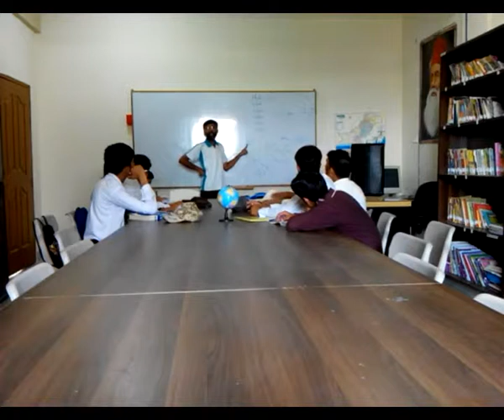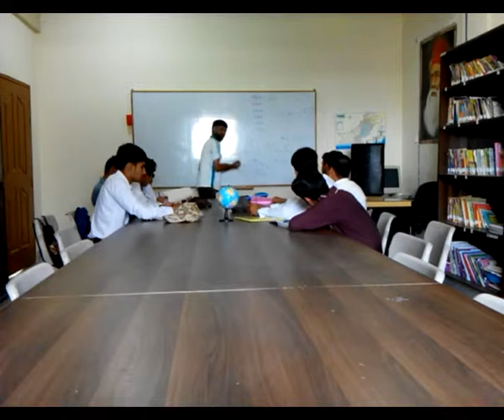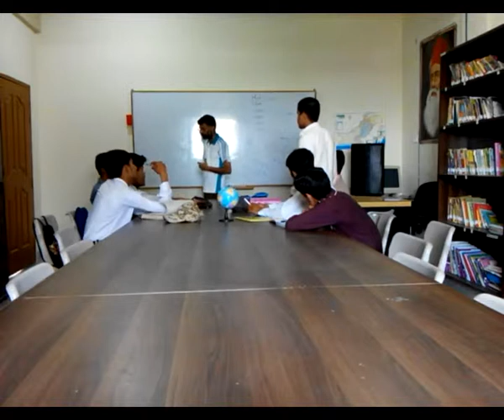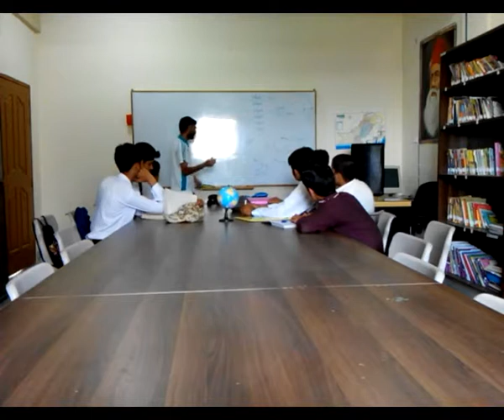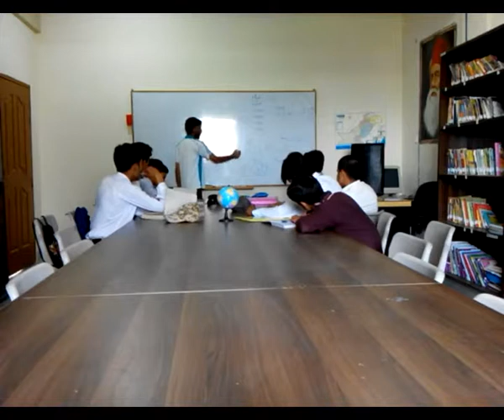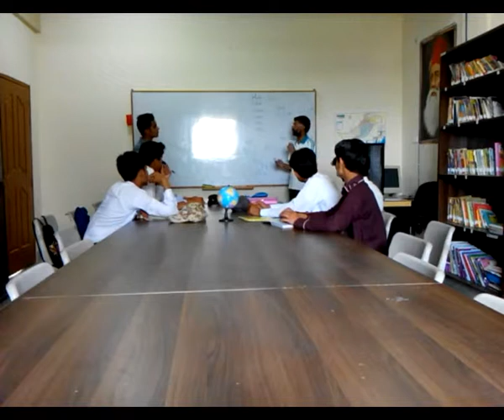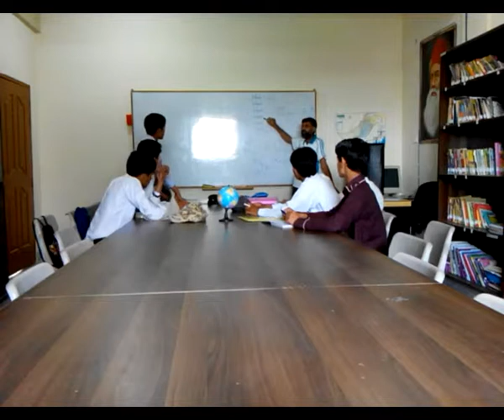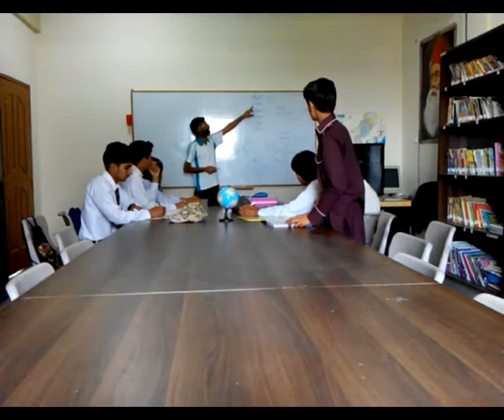English Conversation | SILAH | PCC Campus | Islamabad | 2015 | Dr. M Rafi Mujahid | 8